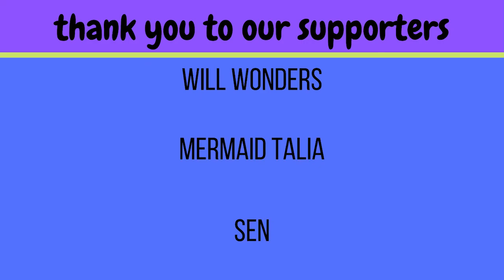NCT127 x Amoeba Culture "Save" reaction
The NCT boys deliver another bop! Jeffery really needs to chill!

-Live Stages
-Dramas
-Variety Shows